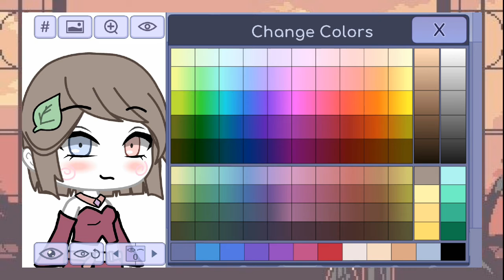《COMO FAZER MINHA OC + SpeedEdit》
oi flores tudo bom? 🌻